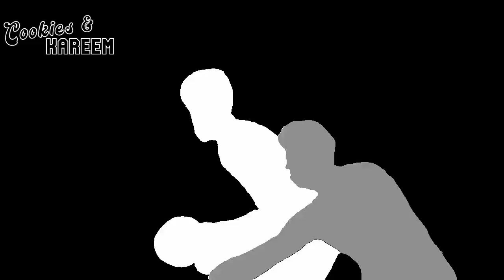Damian Lillard Highlights | Trail Blazers vs. Nets | 17th Nov 2022